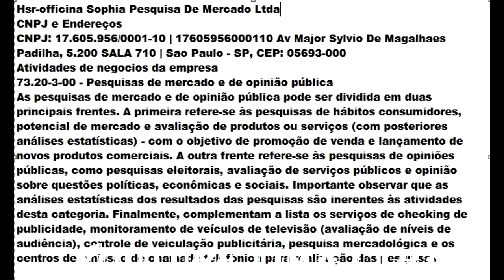RECEBENDO LIGAÇÕES INDESEJADAS PELA TERCEIRA VEZ DA officina sophia + LIMA CTBA